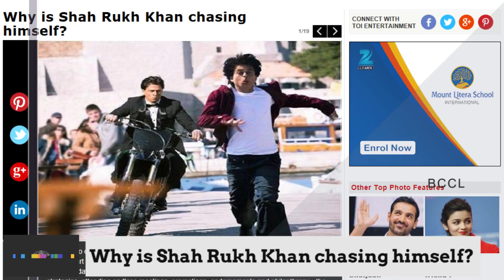Why is Shah Rukh Khan chasing himself?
There is no doubt that Shah Rukh Khan is one of the busiest actors in the world. Yes, in the world, apart from the second richest actor across the globe. There is so much the superstar does in a day that we can't even imagine. Film shoots, post production, planning marketing strategies, attending endless meetings, promotions, endorsements and philanthropy - the actor is a master at handling multiple roles with enviable ease. No wonder that the actor has very little time to be with his own self and has been chasing himself for a while now. SRK recently shared a still from his most anticipated film, 'Fan,' with a tweet that read, " I hope I catch up with me one day….or not. But will keep trying. Ab Star Fan ke peeche bhaagega!!!” Although his tweet had a lot to do with the scene from 'Fan', there is an underlying isolation that the superstar seems to be going through in his life. We can surely understand his dilemma and hope that he gets to spend  some time with himself!